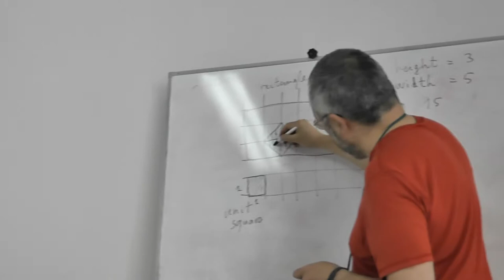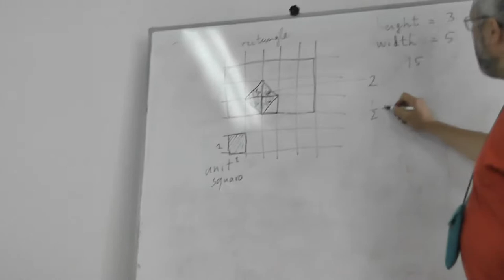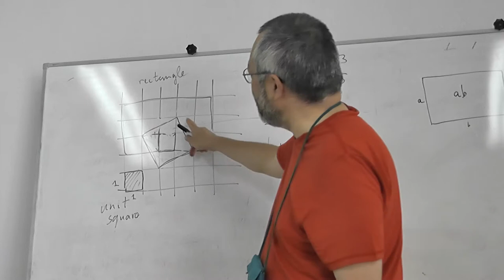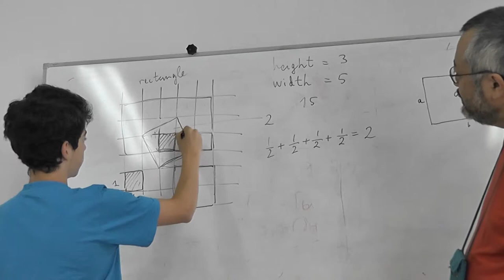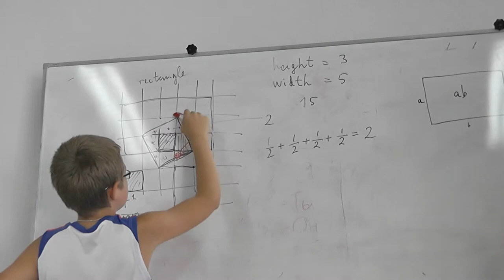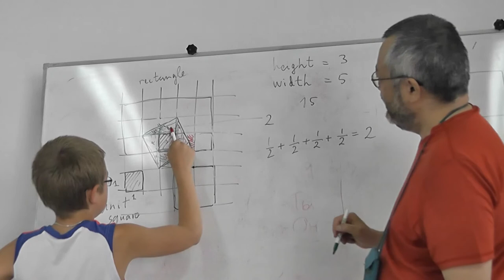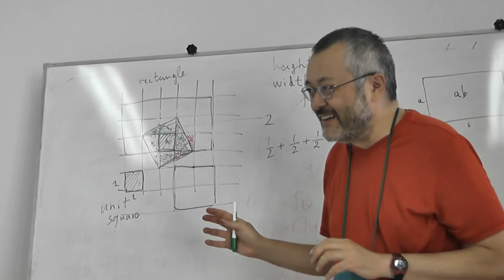13 Квадрат площади 5